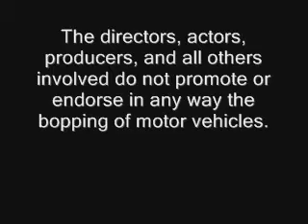Fan Powered Car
Revolutionary Technology Developed By Dan Wolf and Ant Stimac.